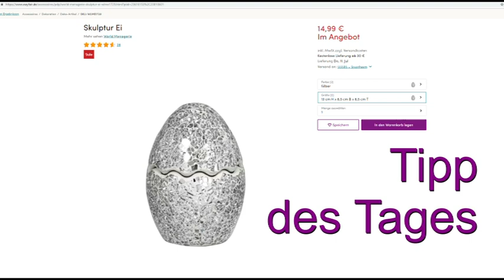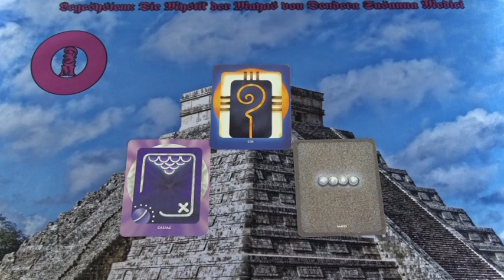Maya Kalender: 27.06.2019 Krafttier Schildkröte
Hotline:
Meine 5 Kanäle:
Venezianisches Liebesorakel
Orientalisches Liebesorakel
Meisterin des Kartenlegens
Nofretete's Offenbarungen
Fernöstliches Liebesorakel
Bild: shutterstock/Hernant Singh